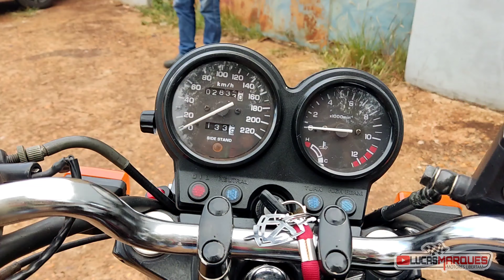CB 500 2003 zera/ vai vender a cb?/ Lucas Marques